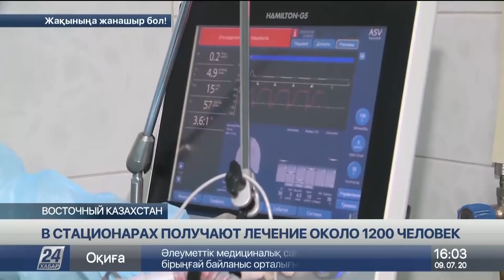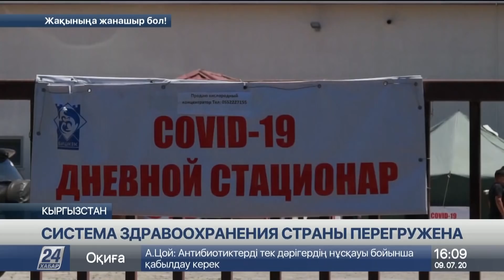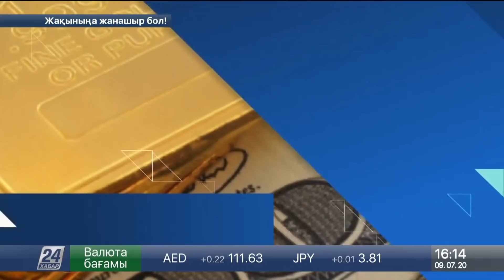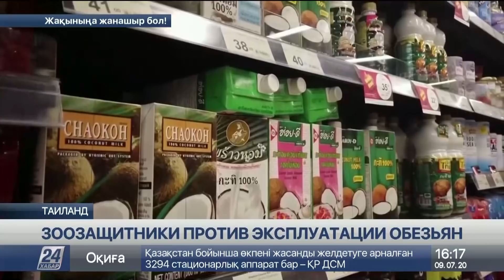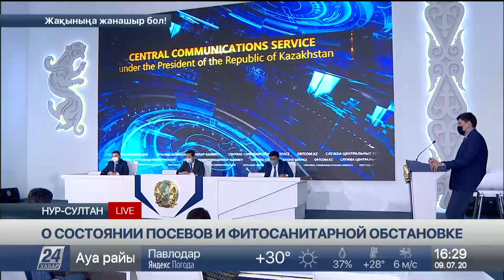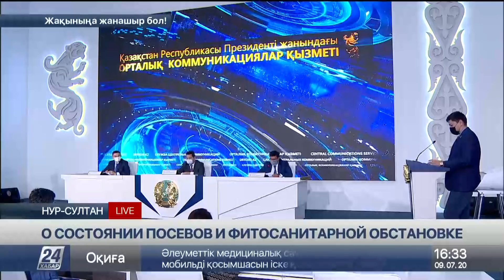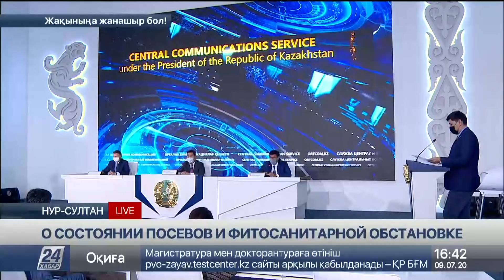Выпуск новостей 16:00 от 09.07.2020